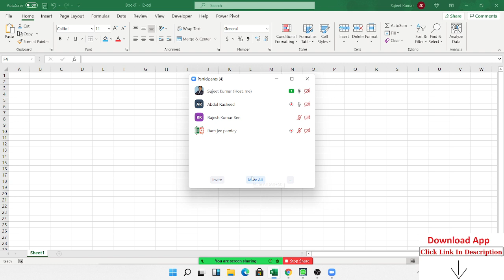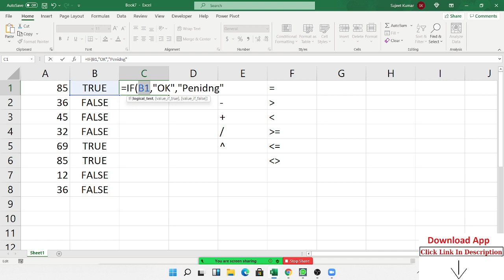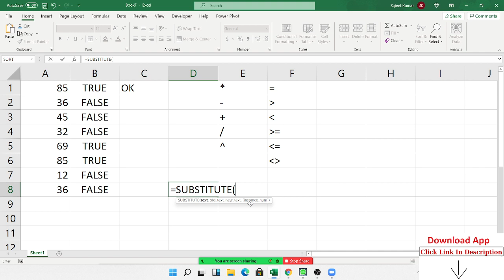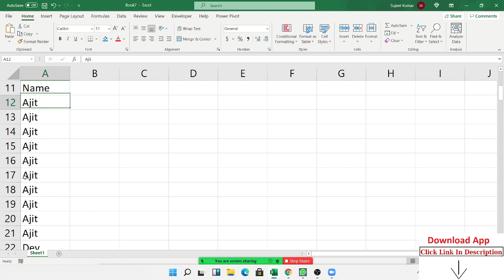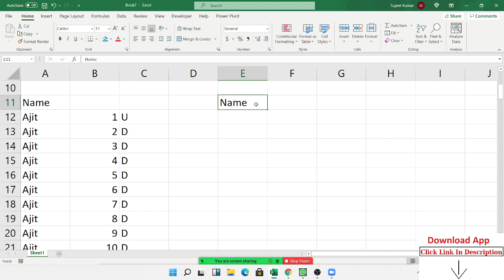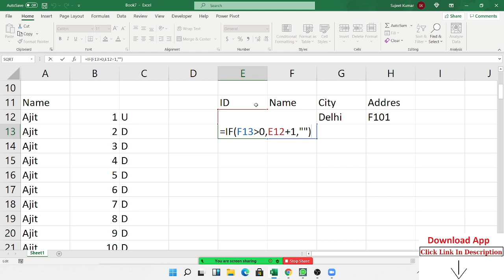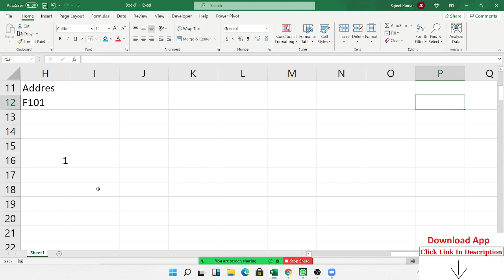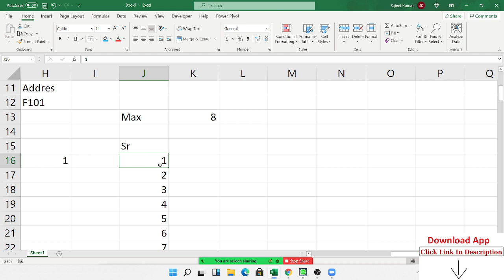How to use the Excel IF function | IPTINDIA